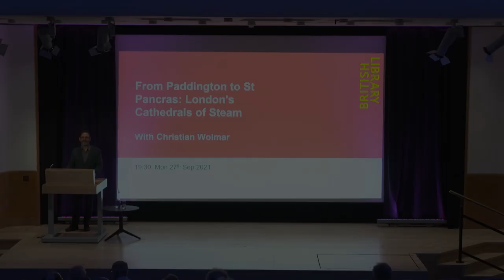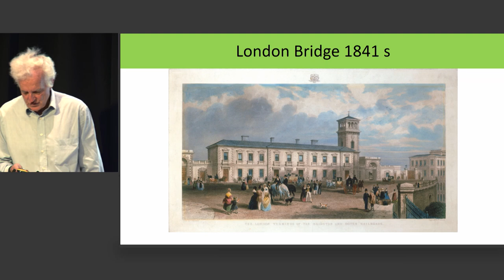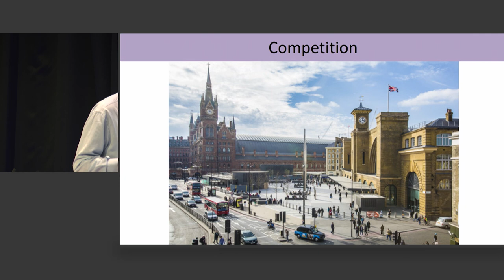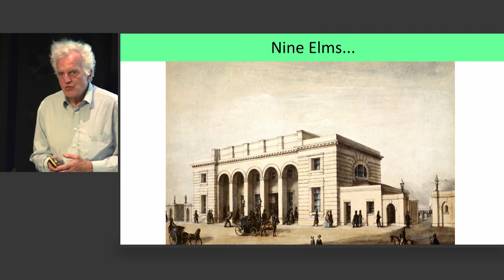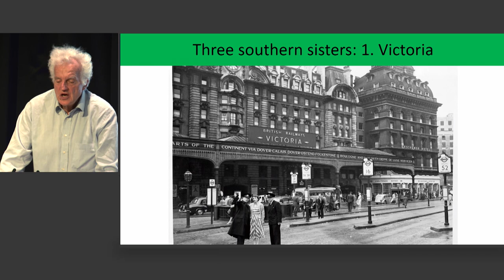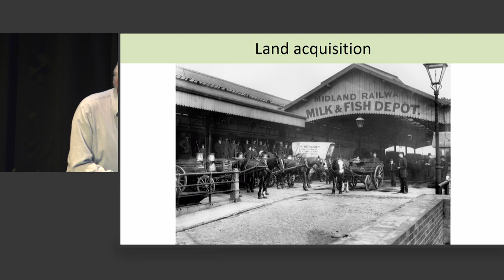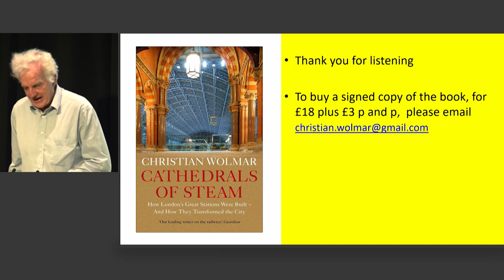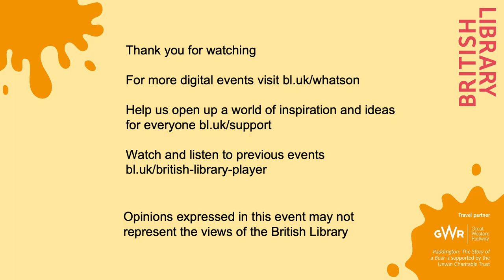From Paddington to St Pancras: London's Cathedrals of Steam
London hosts 12 major railway stations, more than any other city in the world. They range from the grand and palatial, such as Paddington and St Pancras, to the modest and lesser known, such as Fenchurch Street and Cannon Street.

Built between 1836 and 1899 by competing private train companies seeking to outdo one another, the construction of these terminuses caused tremendous upheaval and had a widespread impact on their local surroundings. What were once called ‘slums’ were demolished, green spaces and cemeteries were concreted over, and vast depots and marshalling yards – including where the British Library now sits – sprung up in their place. Today, many have been beautifully modernised.

Writer and railway expert, Christian Wolmar, author of a new book on these stations, traces their development.